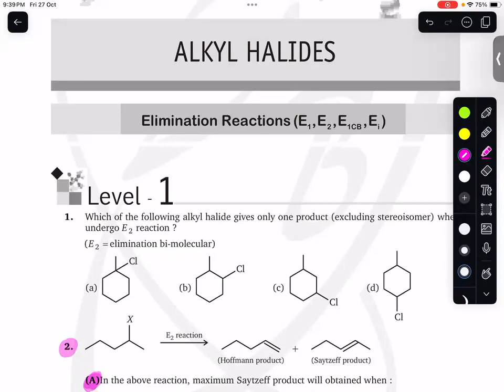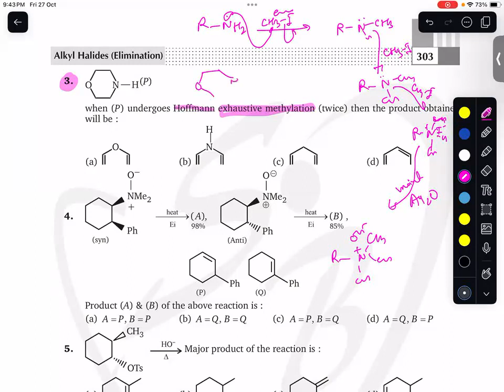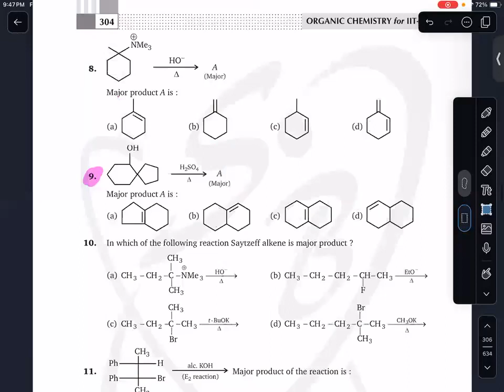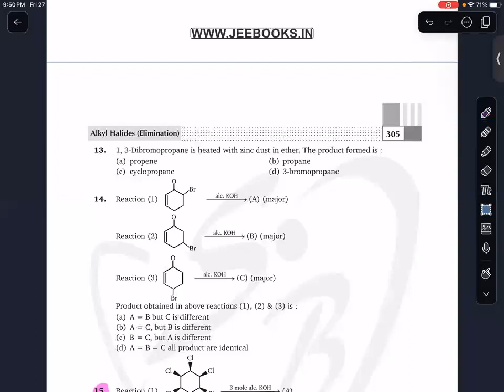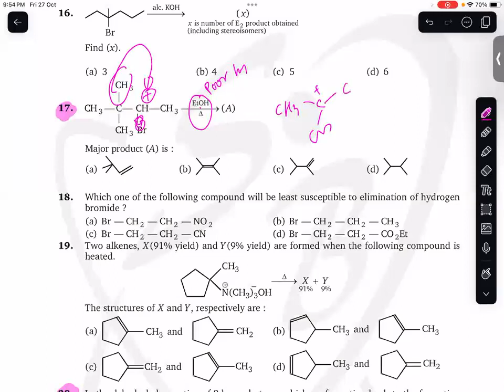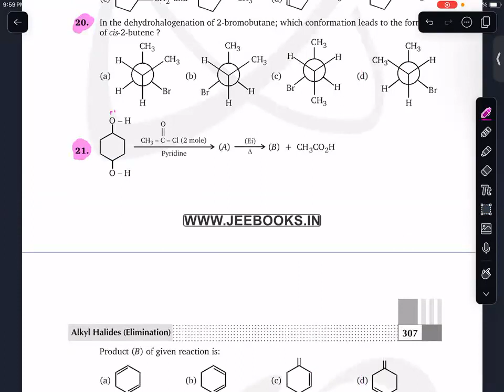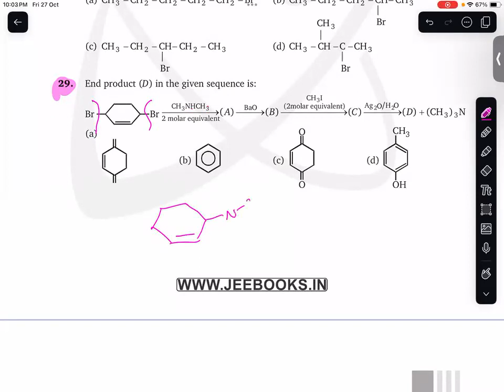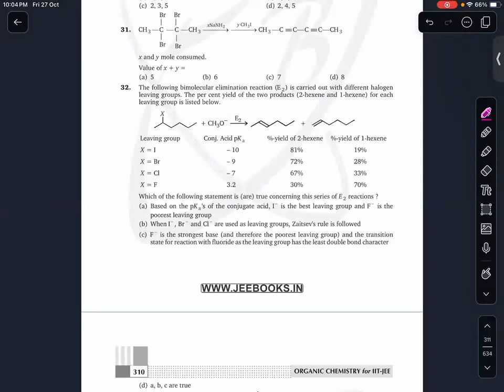MS Chauhan Alkyl halide 5B Elimination reaction 1 to 33